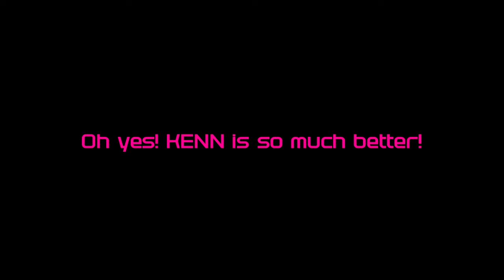KENN is way better than Eiji Wentz! (ft. Jaden Yuki and Chazz Princeton)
My rough draft of a love-hate edit of the Japanese dub of Trolls. I started hearing of the Trolls 2 Japanese dub, expecting to hear the iconic voice of KENN (Ken'ichirō Ōhashi). However, when Branch's Japanese voice, which is provided by Eiji Wentz, turned out to be extremely lame, I decided to try putting KENN's voice to compare the new one. This is the result...

P.S.: KENN is way better than Eiji Wentz!